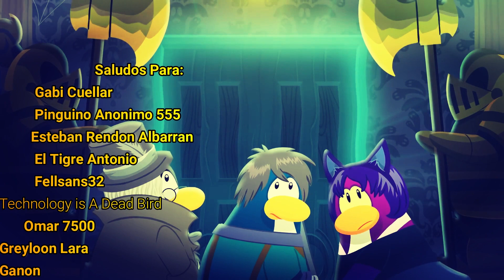¿Quién es Cadence?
Ritmo fresco, movimientos fenomenales y una voz increible. Obviamente hablamos de DJ Cadence
Editor Nuevo, Video Nuevo, empiezan unas cortas pero significativas vacaciones para mi, y espero seguir subiendo más de esto para todos ustedes